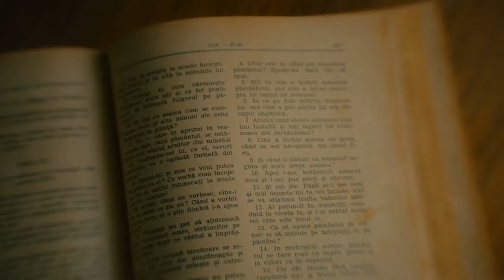𝐌𝐚𝐫𝐢𝐮𝐬 𝐝𝐢𝐧 𝐁𝐚𝐫𝐛𝐮𝐥𝐞𝐬𝐭𝐢 ✔️ - Cand Moise a urcat pe munte! (muzica crestina de colectie)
𝐌𝐚𝐫𝐢𝐮𝐬 𝐝𝐢𝐧 𝐁𝐚𝐫𝐛𝐮𝐥𝐞𝐬𝐭𝐢 ✔️ - Cand Moise a urcat pe munte!

🎤 Contact Marius din Barbulesti - 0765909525

⚠️𝐏𝐮𝐭𝐞𝐭𝐢 𝐬𝐚 𝐜𝐨𝐩𝐢𝐚𝐭𝐢, 𝐬𝐚 𝐫𝐞𝐩𝐨𝐬𝐭𝐚𝐭𝐢 𝐬𝐢 𝐬𝐚 𝐜𝐚𝐧𝐭𝐚𝐭𝐢 𝐬𝐩𝐫𝐞 𝐒𝐥𝐚𝐯𝐚 𝐋𝐮𝐢 𝐃𝐮𝐦𝐧𝐞𝐳𝐞𝐮 𝐭𝐨𝐚𝐭𝐞 𝐜𝐚𝐧𝐭𝐚𝐫𝐢𝐥𝐞 𝐝𝐞 𝐩𝐞 𝐚𝐜𝐞𝐬𝐭 𝐜𝐚𝐧𝐚𝐥 𝐝𝐞 𝐘𝐨𝐮𝐭𝐮𝐛𝐞!